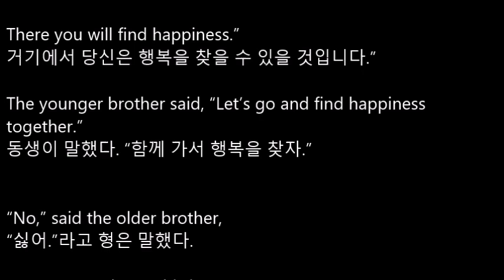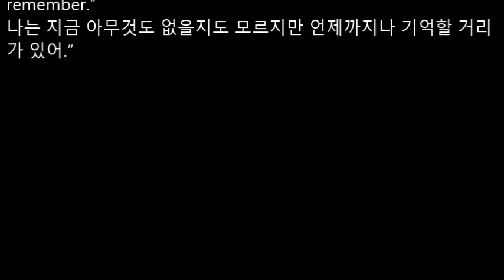[리디아선생님]YBM시사 중학영어2 송미정 교과서 2015개정 4과 본문듣기 MP3 쉐도잉 중2